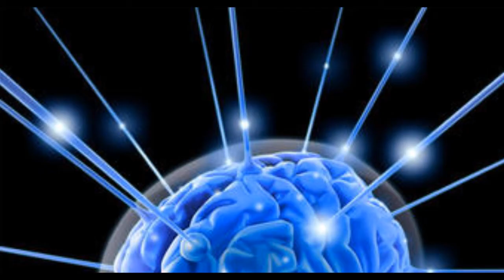ROTTWEILER razas de perros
rottweiler información de la raza.¿como son los rottweiler de carácter?